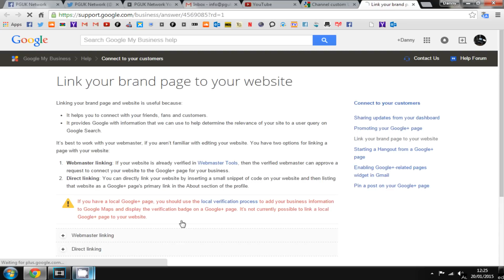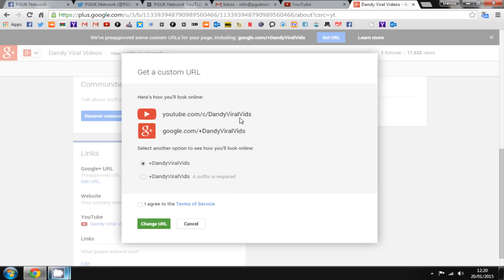How to get a new YouTube Custom URL link 2015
Here is a quick video showing you How to get a new YouTube Custom URL link so you can easily link your fans to a nice link that they can remember and relate to your brand or name.